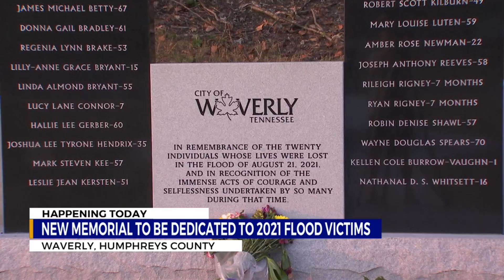New memorial to be dedicated to Waverly, TN flood victims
Saturday night, Governor Bill Lee will join State Senator Kerry Roberts at a candlelight vigil and memorial dedication for the victims of the flood.